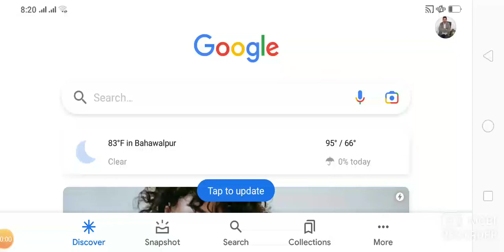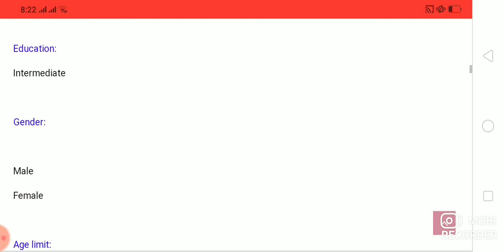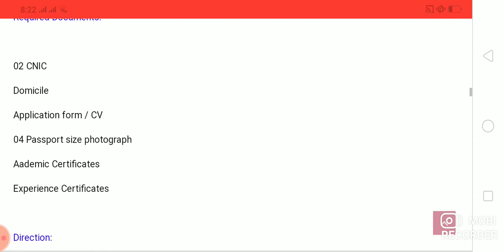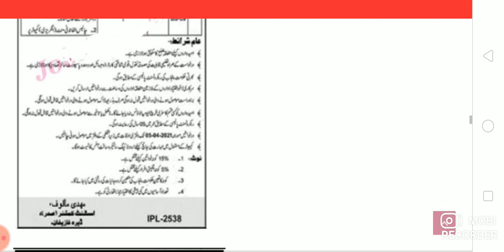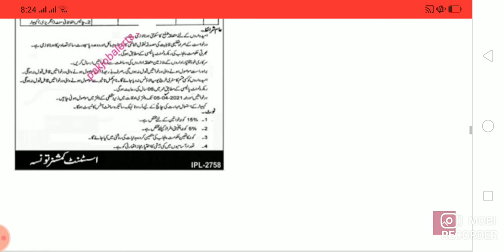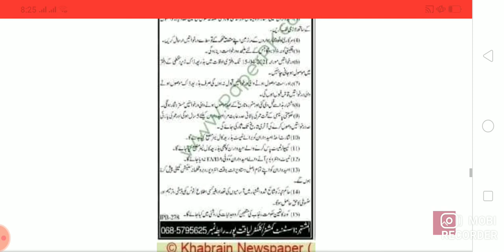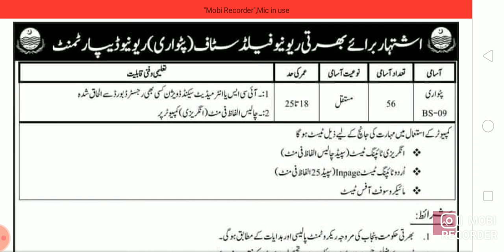REVENUE DEPARTMENT PATWARI JOBS 2021 PUNJAB LATEST PATWARI JOBS IN REVENUE DEPARTMENT 2021